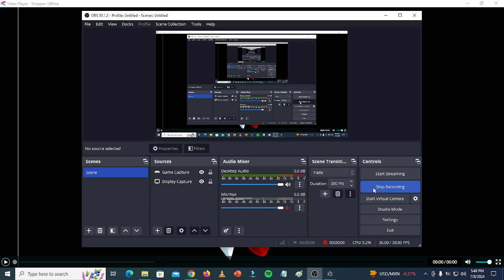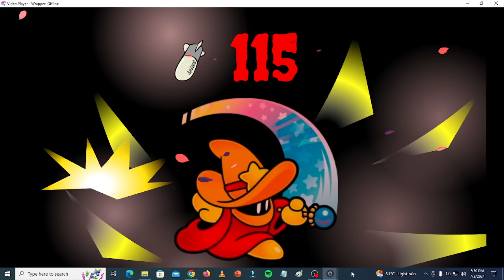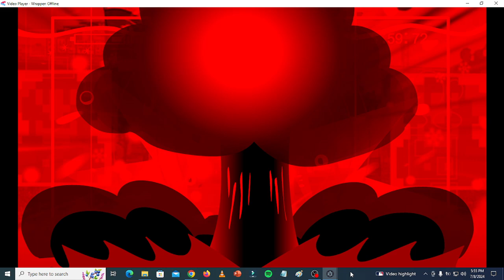My Hell Characters (Final Part) (Remake)